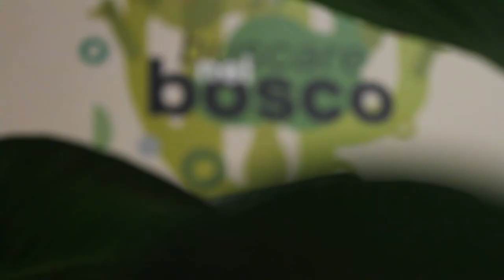Introduzione sezione "Selve domestiche" - Per il virtual tour "Le immagini della fantasia 2021"